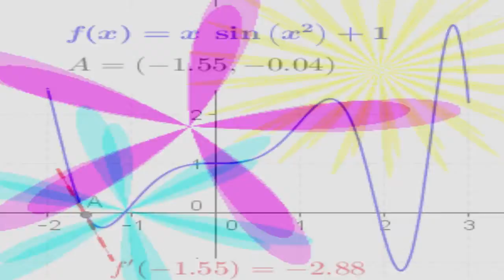The Test of That Girl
A parody song by the Creative Kids Talent Workshop
Having a tough time taking a pop quiz? Cheating off the smartest kid may not be the easiest thing... especially if she doesn't want you to.
Song performed by Julia and the Creative Talent Workshop